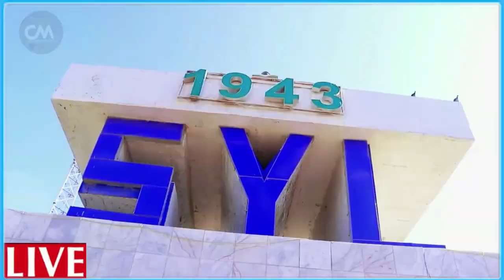DEG DEG Dagaal & Duqeyn xoogan shabaab oo juf laga dhigay wararkii ugu dambeyay guusha abgaal xog